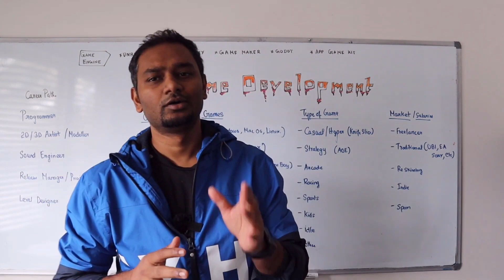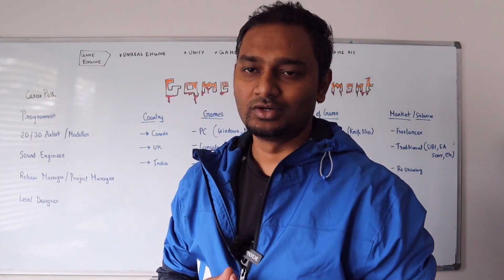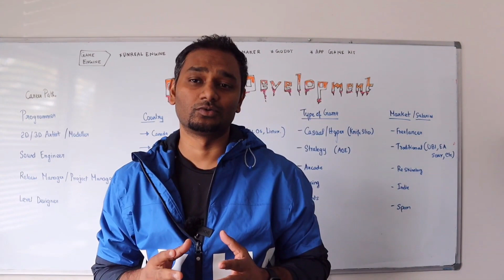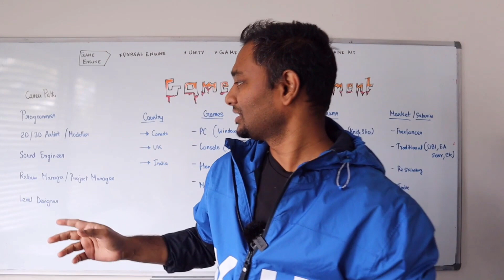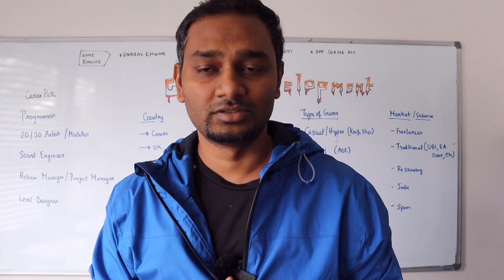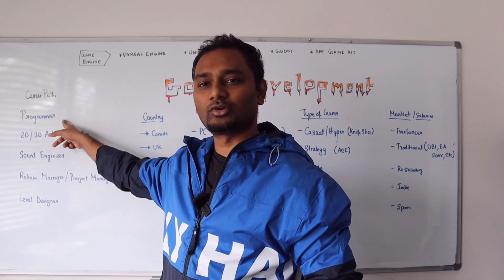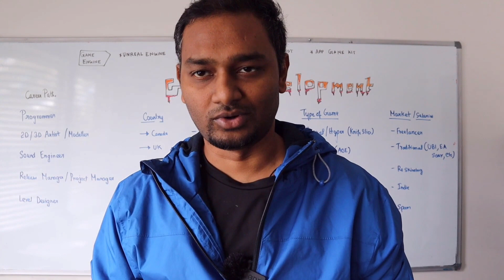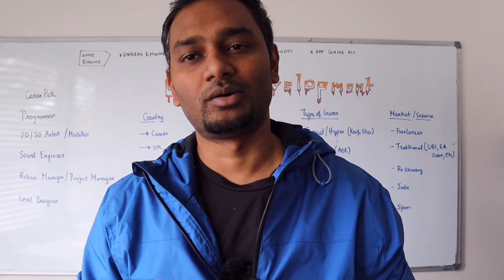Career in game development in Malayalam - അറിയാം തൊഴിൽ സാധ്യതകളെ കുറിച്ച് - Part 1